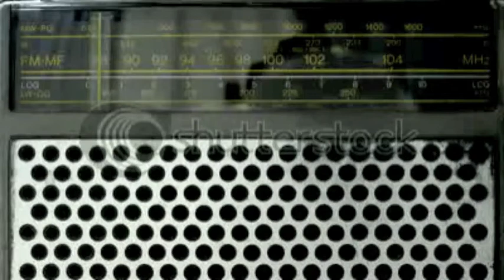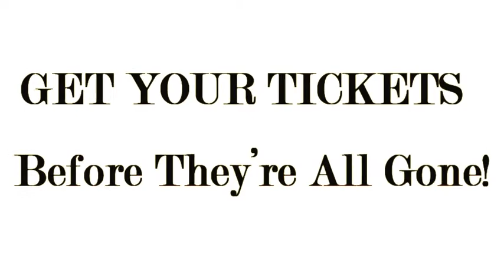Fresh & Cool Video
PROMOTIONAL VIDEO For FRESH & COOL CONCERT SERIES
Friday Sept14th, 2012 - Alpine Village Center - Torrance, CA
*** LIVE ON STAGE *** Jon B. • Al B. Sure • DW3
Doors Open 7pm Show Starts 8pm